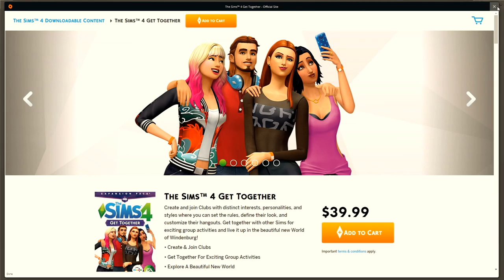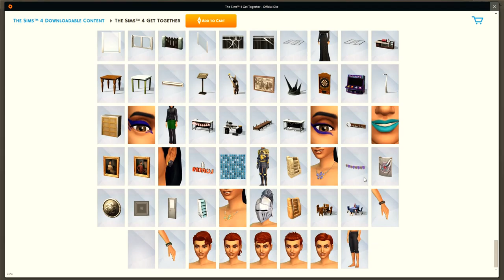Sims 4 | Shot with GeForce GTX